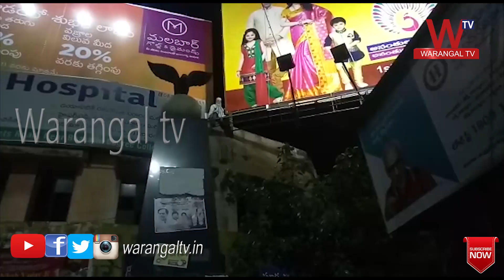Disputes in Warangal TRS Leaders || Konda Vs Nannapaneni Over Iqbal Minar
Disputes in Warangal TRS Leaders ||  Konda Vs Nannapaneni  Over Iqbal Minar Latest